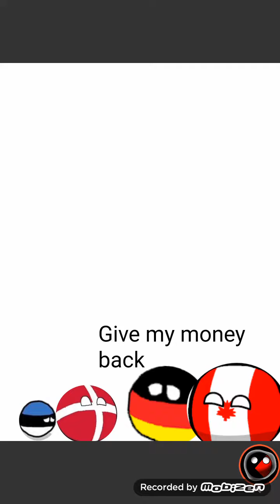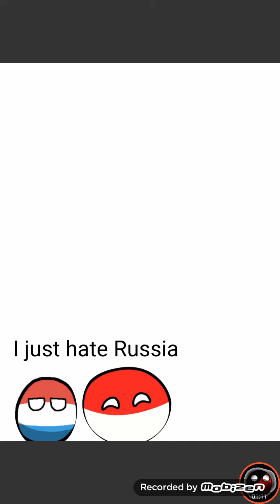Countryballs episode 1